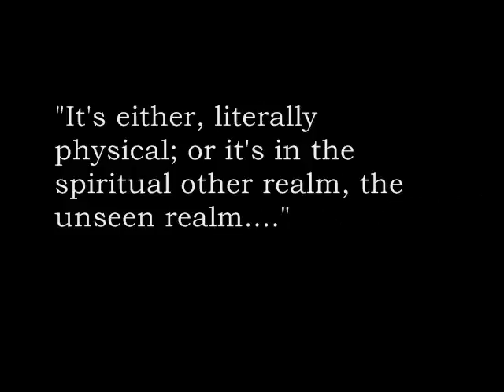"Extravagant Traveler" Issue #1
inspired by the heavy metal magazines of the 70's and 80's, as well as the surrealist storytellers David Lynch and Alejandro Jodorowsky, "Extravagant Traveler" is a fantasy series blending elements of science fiction, fantasy, erotica and surrealism. each issue tells a new, genre-blending tale.
to view more of my artwork and preview the book, go to view my online gallery
issue number one is about alien abduction and is inspired by the real life research of Dr. John Edward Mack, PhD, former Harvard psychiatrist and author of such books as "Passport to the Cosmos" and "Abduction".
40 pages. full color. 8"x10"